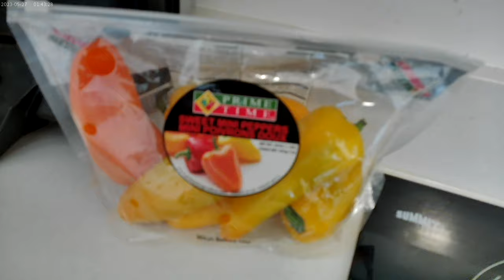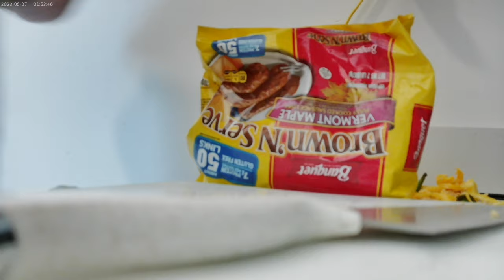Cutting some Banquet sausages and peppers for a big meal on Monday October 1st 2024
In this video, I decided to just cut everything on camera before putting them all aside.  After cutting the peppers, I put them on a plate.  Then I cut 25 banquet sausages and was putting them in a pan when the card for this camera got full.  See what I do with everything in my next video and watch as I realize a big funny mistake I made as well lol !!